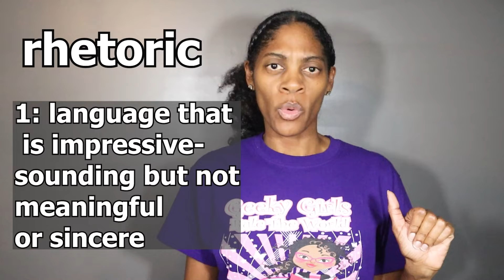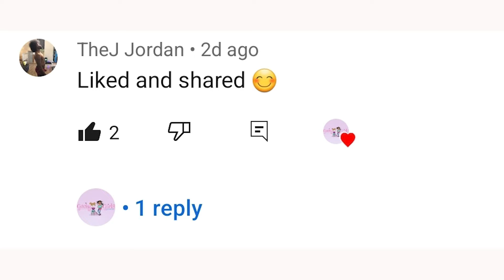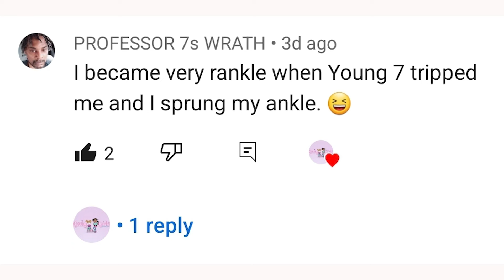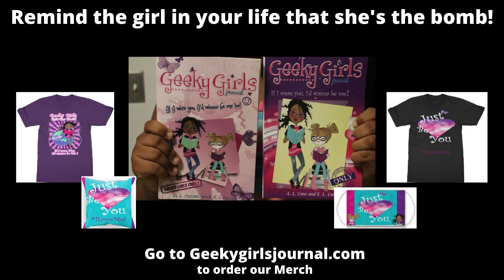NEW Vocabulary Words x Word of the Week 15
In this new video, we'll be learning the new vocabulary word for Word of the Week 15. This word will be essential for learning English vocabulary, so be sure to check out the video to learn it!

Each week, I'll be adding a new word to our English vocabulary list, so be sure to check back regularly to learn more! In this video, we'll be learning the new word for Word of the Week 15.
Learning new vocabulary words will help readers to comprehend text and to increase their verbal and written communication. Use new vocabulary throughout your week; at home, at school, at work, around your children. Using new words will help you to become more articulate and expressive.

To be motivated to be yourself and see other women and girls crushing it!

Support our effort in reaching Girls Everywhere! Purchase E-books, Books, T-shirts, Masks and More!

To encourage your daughter to be confident in herself and love the person that she is becoming, go to our website and grab:

➡️"If I Were You, I'd Wanna be Me" and "If I Were You, I'd Wanna be Me Too". The smart, unique and hilarious character Dreamer will have her complete attention!

For more motivation..(and we like to motivate😁) click this link to see some more "Girl Power" videos ⤵️

To learn more about different careers, click this link to hear from women who represent various industries. ⤵️

Geeky Girls Journal, LLC believes in the Power of the Girl! We encourage Girls and Women to be Smart, Strong and Confident! Go to our Website to find out more about us and what we are doing.